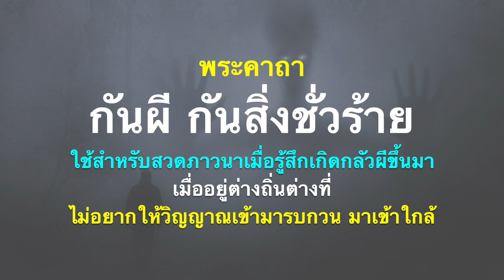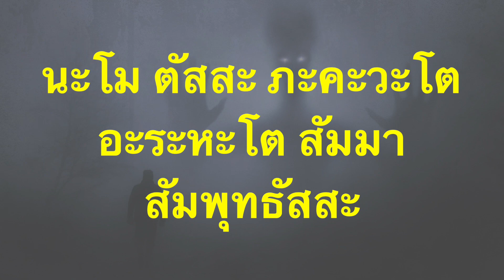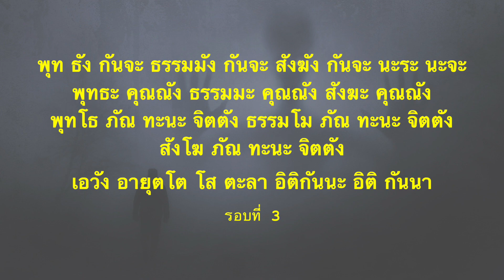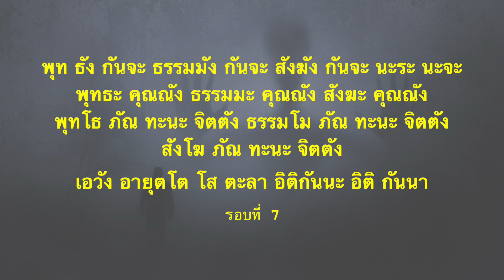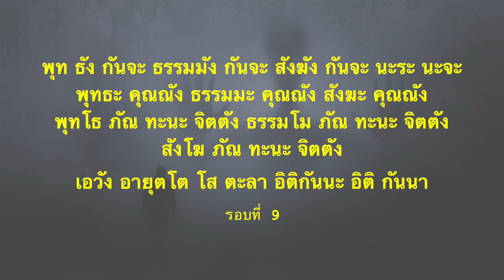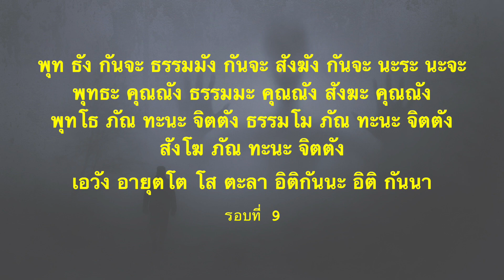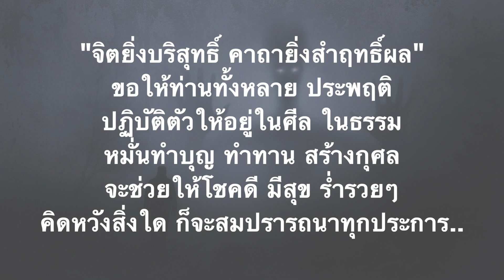คาถากันผี กันสิ่งชั่วร้าย สวดตอนกลัวผี ไล่ผี ไล่วิญญาณร้าย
พระคาถา
กันผี กันสิ่งชั่วร้าย
ใช้สำหรับสวดภาวนาเมื่อรู้สึกเกิดกลัวผีขึ้นมา
เมื่ออยู่ต่างถิ่นต่างที่
 ไม่อยากให้วิญญาณเข้ามารบกวน มาเข้าใกล้

เมื่อสวดแล้ว จะช่วยให้วิญญาณไม่กล้า
เข้ามารบกวนเรา ทำให้อุ่นใจขึ้น
นอนหลับฝันดี มีความสุขกายสุขใจ
 จะให้ดีควรใช้กับบทแผ่เมตตาร่วมด้วย

เพื่อที่จะได้แผ่ส่วนบุญส่วนกุศลให้กับ
เจ้ากรรมนายเวร และวิญญาณร้ายต่างๆ

พุท ธัง กันจะ ธรรมมัง กันจะ สังฆัง กันจะ นะระ นะจะ
พุทธะ คุณณัง ธรรมมะ คุณณัง สังฆะ คุณณัง
พุท โธ ภัณ ทะนะ จิตตัง ธรรมโม ภัณ ทะนะ จิตตัง สังโฆ ภัณ ทะนะ จิตตัง
เอวัง อายุตโต โส ตะลา อิติกันนะ อิติ กันนา

สวดบริกรรมพระคาถาบทนี้ก่อนนอน หรือเมื่อตอนรู้สึกกลัวผี
หรือวิญญาณขึ้นมา
หรือไปอยู่ในสถานที่ที่ไม่คุ้นเคย และไม่สบายกาย
ไม่สบายใจ ต้องการที่พึ่ง
ให้สวดปริกรรมพระคาถา พร้อมทั้งระลึกถึง
คุณพระรัตนตรัยและสิ่งศักดิ์สิทธิ์ทั้งหลาย
ให้ช่วยมาปกป้องคุ้มครองด้วยเทอญ..

เพื่อเป็นกำลังใจให้เราด้วยนะครับ.

ขอบคุณภาพจาก Pixabay ภาพโดย Stefan Keller